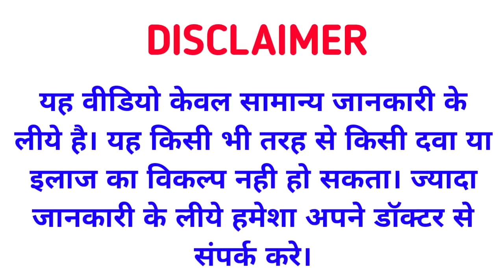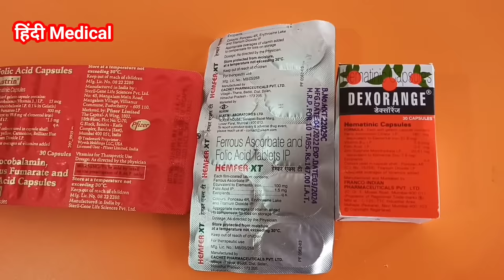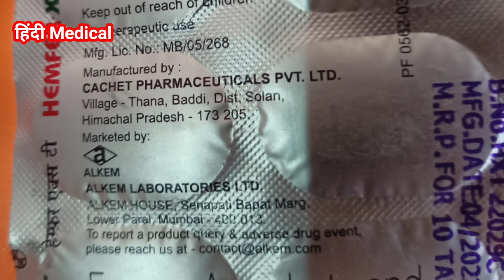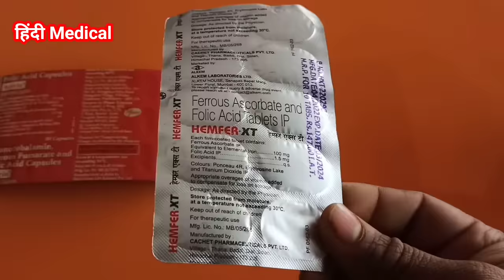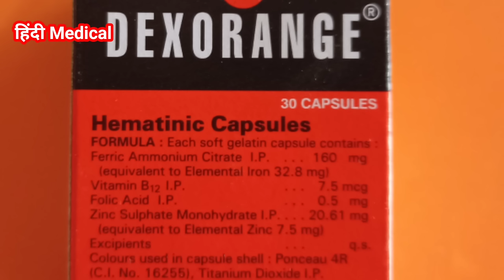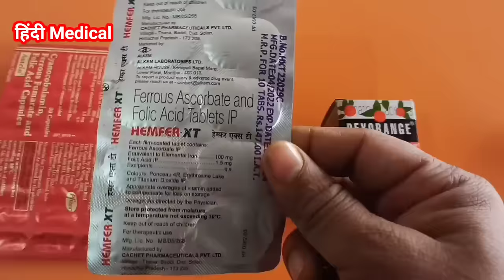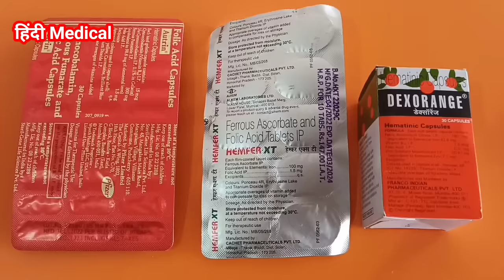3 Best Medicine Iron Problem | शरीर में कितना भी खून की कमी हो सबसे तेजी से पूर्ति करते है ये 3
3 Best Medicine Iron Problem | शरीर में कितना भी खून की कमी हो सबसे तेजी से पूर्ति करते है ये 3 कैप्सूल

Thanks & Regards
Sonu thakur